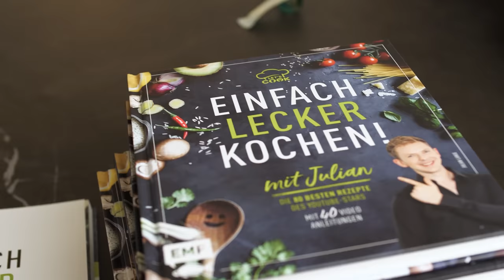Dieses Meal Prep Rezept gibt's ab jetzt jede Woche!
Essen vorbereiten fürs Büro, oder das Homeoffice spart Zeit und sorgt für ein leckeres Highlight bei der Arbeit! Dieses Meal Prep Rezept mit Edamame darf bei mir nicht fehlen!

📓 ZUTATEN für 2 Portionen:
2 Dosen Kichererbsen
50 g Edamame Bohnen (ohne Schale)
1 Salatgurke
2 Bio Limetten (Schale & Saft)
2 TL Honig
2 EL Sojasauce (am besten salzarm)
1 rote Chili
15-30 g Koriandergrün
opt. Reis

🏁  MEINE ZIELE:

📍 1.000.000 Menschen mit einfachen Rezepten inspirieren
📍  Nach Japan fliegen, um dort alles zu probieren (die Kamera kommt mit!)
✔  Ein eigenes Let's Cook Studio, um noch bessere Videos zu drehen

✔️ Mein Schneidebrett
✔️ Die BESTE Soyasauce
✔️ Das BESTE Olivenöl
✔️ Microplane Reibe

Meine Technik:
🎥 1. Kamera
🎥 2. Kamera
📷 1. Objektiv
📷 2. Objektiv

📩 Kooperationsanfragen bitte an business(at)letscook.de

Als Brand mehr Erfolg auf YouTube? Ich berate auch

0:00 Meal Prep Rezept mit Edamame
0:15 Kichererbsen in eine große Schale geben
1:00 Edamame mit dazugeben
2:05 Salatgurke würfeln
3:05 Sojasauce, Honig, Chili & Limettensaft für das Dressing vermengen
5:30 Chili sorgt für etwas Schärfe
6:00 Koriandergrün oder Petersilie hacken und dazugeben